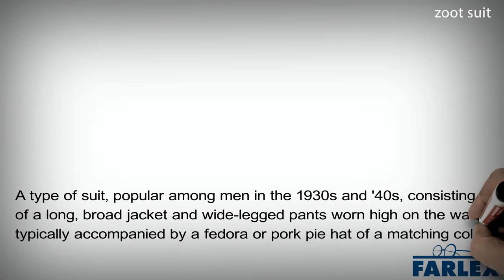zoot suit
A type of suit, popular among men in the 1930s and '40s, consisting of a long, broad jacket and wide-legged pants worn high on the waist, typically accompanied by a fedora or pork pie hat of a matching color. It's odd seeing pictures of my granddad tearing up the dance floor in his zoot suit as a young man.